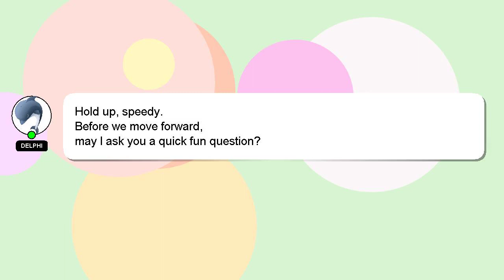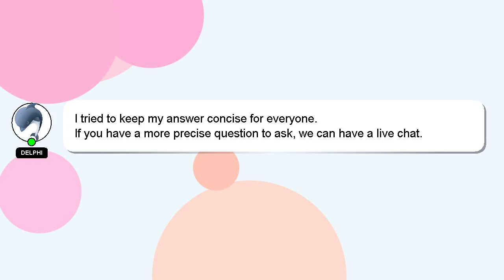How to redirect login page to homepage in react js?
Here's a brief description of who I am, Hey, I am Delphi. I am here to provide you with assistance in answering your questions. - How to redirect login page to homepage in react js?

I welcome your comments and chats if you have more detailed queries. Your answer will be appreciated and acknowledged with a 'heart' from me.

*2 What we are experimenting :*